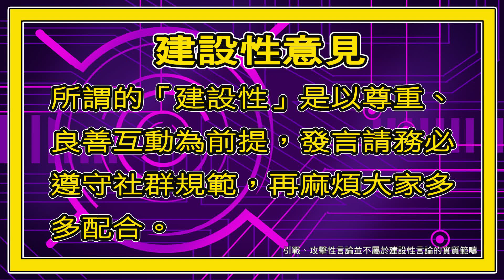讓Z劍有感升級！洛克人X5傑洛「Z劍強化配件」功能介紹（Mega Man X 5 Z-Saber Parts’ feature introduction）【蛙他露B遊戲檔案】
Z劍延伸（Zセイバーエクステンド/Z-Saber Extend）是在洛克人X系列出現的道具。它是只有傑洛可以裝備的道具，在裝備此道具時能夠產生劍氣而讓Z劍的攻擊範圍延長，與洛克人X6的光劍延伸性能相似。在洛克人X5當中，打倒等級8以上的電壓烏賊並選擇開發能量提升時就能同時開發出Z劍延伸。

Z劍強化（Zセイバープラス/Z-Saber Plus）是在洛克人X系列出現的道具。它是只有傑洛可以裝備的道具，在裝備此道具時能夠讓Z劍的攻擊力略微提升，與洛克人X6的光劍強化以及洛克人X2銷魂使者的光劍強化1性能相似。在洛克人X5當中，打倒等級8以上的鋼釘薔薇並選擇開發能量提升時就能同時開發出Z劍強化。

射擊消除（ショットイレイザー/Shot Eraser）是在洛克人X系列出現的道具。它是只有傑洛可以裝備的道具，在裝備此道具時會讓Z劍能夠砍掉所有敵人發射出來的子彈。與洛克人X4中的必殺技天空霸實際上是一樣的性能。在洛克人X5當中，打倒等級8以上的閃光螢火蟲並選擇開發能量提升時就能同時開發出射擊消除。在洛克人X6當中，救出位於北極地帶的隆就能取得射擊消除。

病毒飛彈（ウィルスバスター/Virus Buster）是在洛克人X系列出現的道具。在裝備此道具時能夠以一般的攻擊破壞西格瑪病毒及傑洛病毒。在洛克人X5當中，打倒等級8以上的黑暗蝙蝠並選擇開發能量提升時就能同時開發出病毒飛彈。

本支影片營利模式，是遵守卡普空影音授權政策，僅限於公開且加入YT夥伴計畫的營利影片，此政策適用個人頻道，另，本頻道無使用卡普空遊戲影音素材製作「會員影片」。 除此，本頻道遵守不劇透政策，無完整劇透剪輯卡普空的遊戲，包含將所有劇情彙整成一部影片，且無加入個人操作或其他附加價值等違反政策行為。

部分補充則是從遊戲中自行遊玩取得 資訊若有不完整或錯誤煩請留言指教 卡普空影像二創政策：

本次各項素材使用方式：
1.翻譯使用：詞彙大部分是採用FANDOM翻譯

2.FANDOM介紹文案參考資料來源使用方式：參考後改寫、校訂或補充，以致符合影片主題。
音樂使用：僅使用遊戲中的BGM，並且依本次主題搭配，亦無直接擷取獨立放置。

3.其他補充：若由我個人補充的遊戲資料或資訊部分，可以CC授權條款自由取用（你可單獨擷取部分資訊，去做屬於你自己的新影片，就目前創作圈共識，遊戲資料的發現，基本上是一件既定事實，沒有人可以獨佔，而對我來說，只要能幫助下一個創作者讓他製作出新影片，也算是功德一件）。

4.真正不可以擅自引用的，是個人主觀上的心得、經驗、或編輯過後的影像內容或素材 所以如果你直接盜取影片，再上傳到其他平台，是禁止的。

喜歡麻煩按個讚，並分享給你所有的朋友~